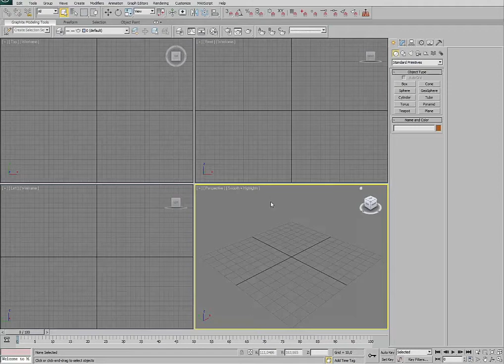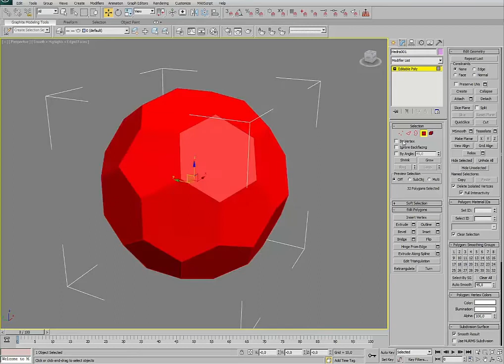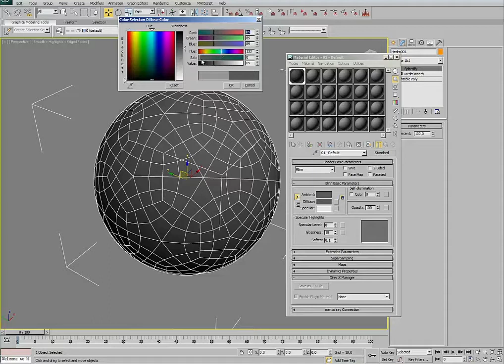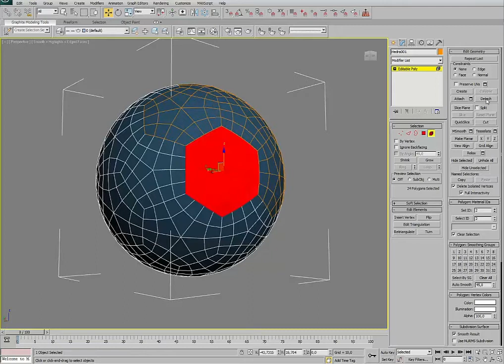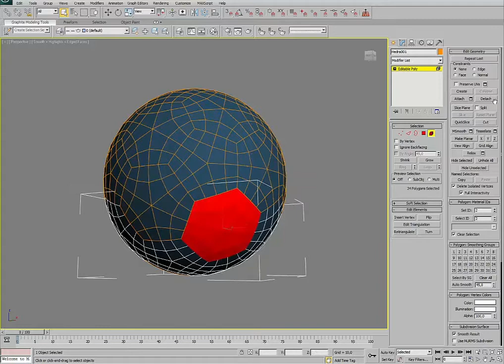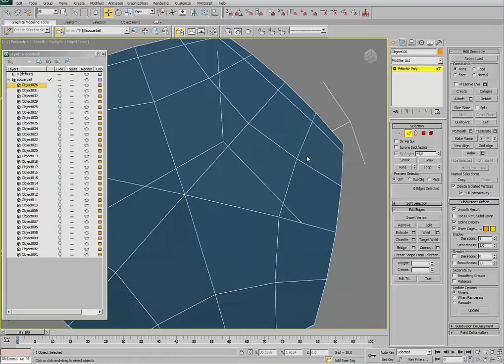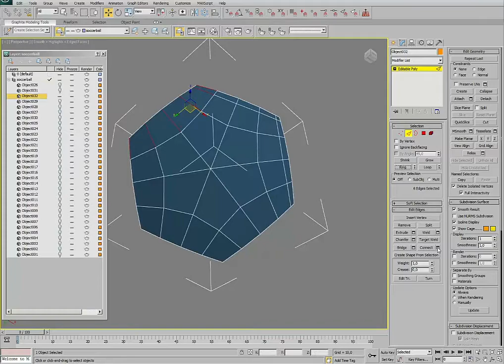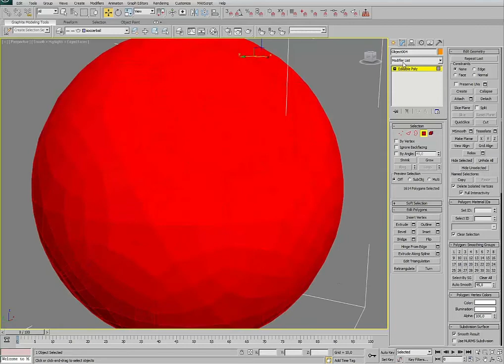Soccerball 3D Modeling Tutorial - 3ds Max - Realistic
Soccer ball modeling tutorial video. The program used 3ds max 2011. Photorealistic models